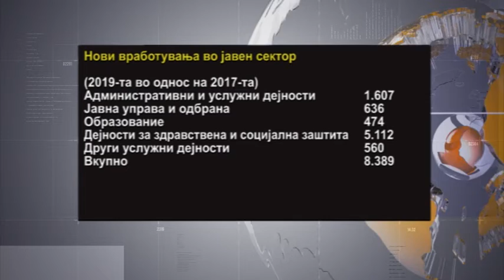За две години над 8.000 нови административци!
Наместо мала и ефикасна... обемна и оптоварена администрација. Јавниот сектор ангажира се повеќе луѓе – за две години биле вработени над 8 илјади и 300 нови административци.